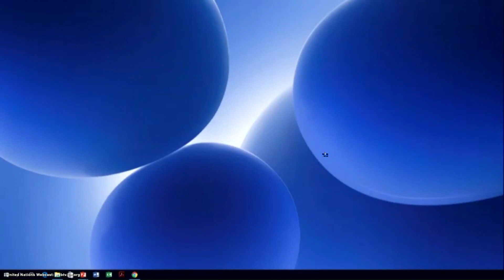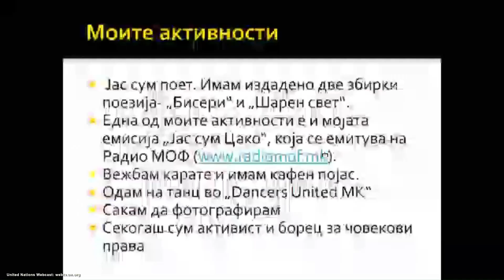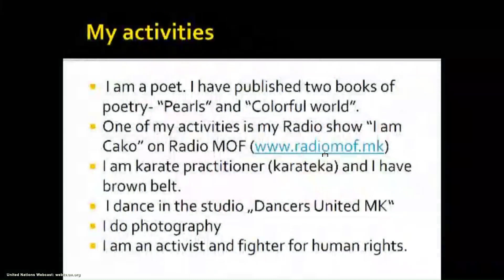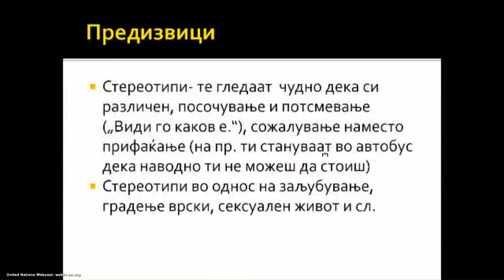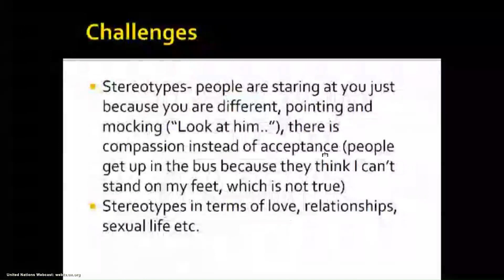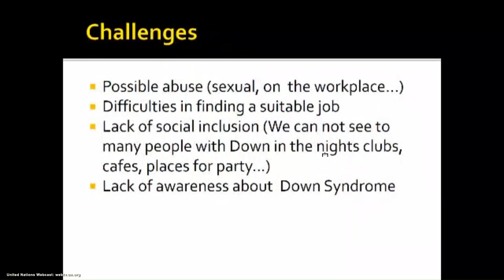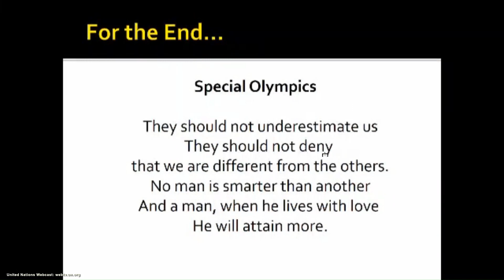Цако во ОН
Говорот на Александар Матовски - Цако во Обединетите нации, на Светскиот ден на лицата со Даунов синдром, 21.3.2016 година.